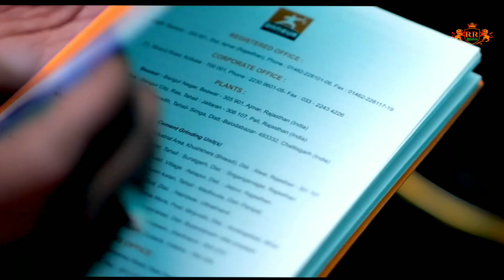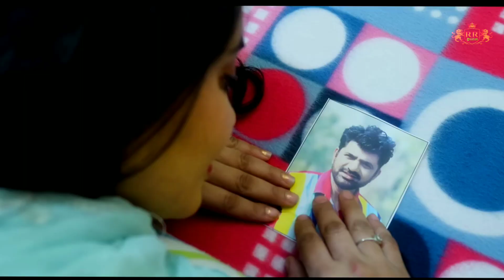Pyar Ki Ya Baat Uttar Kumar New Song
Uttar Kumar
Pyar Ki Ya Bat
Desi Song
Dhakad Chora Song